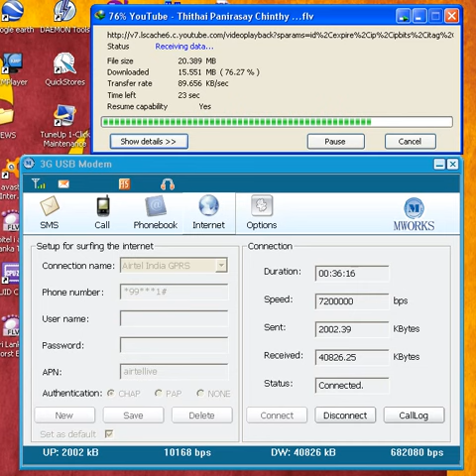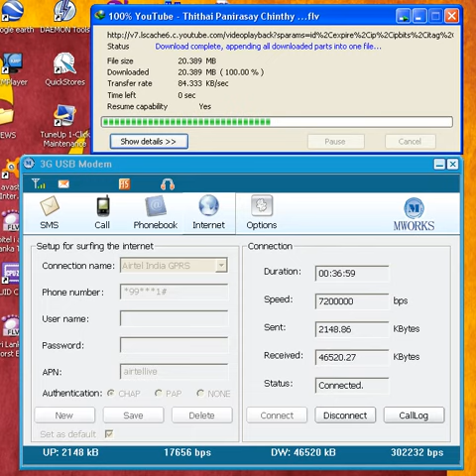Airtel Sri lanka Broadband speed